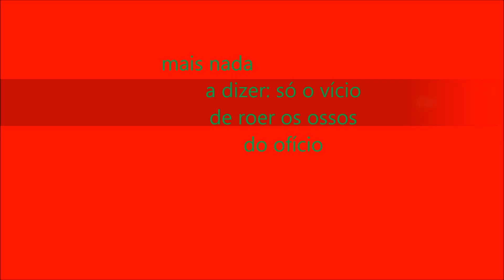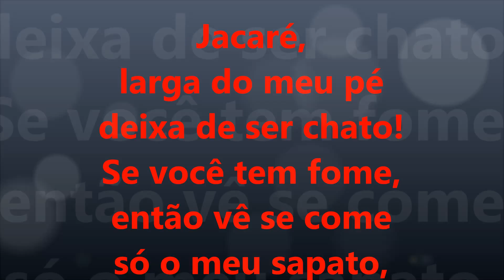Trabalho de Informatica - Jhonatas - 7º Ano